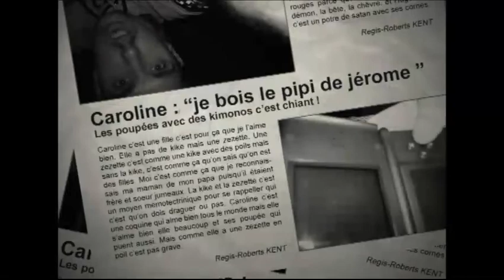Confessions intimes - S2 Ep7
Saison 2 Episode 7  Régis-Robert se demande quand le mariage de Dark et Caroline aura lieu.
Déconseillé aux - de 12 ans